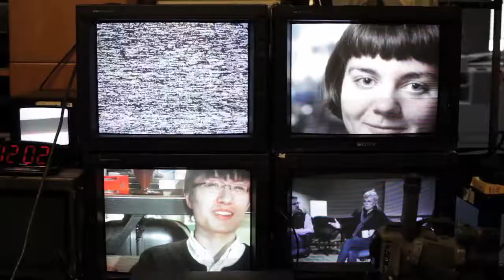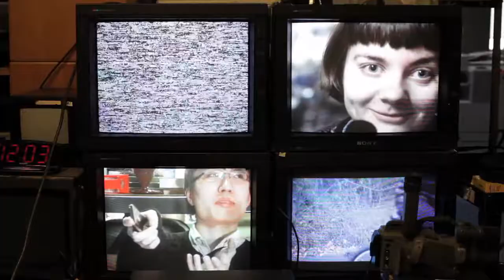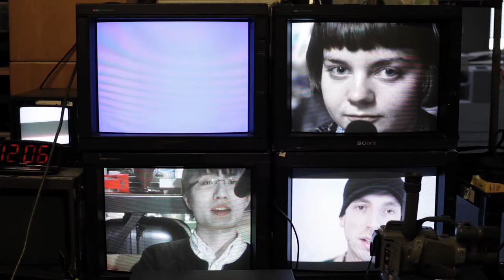interview experiment with interns - Clara and Xin [04.09.13]